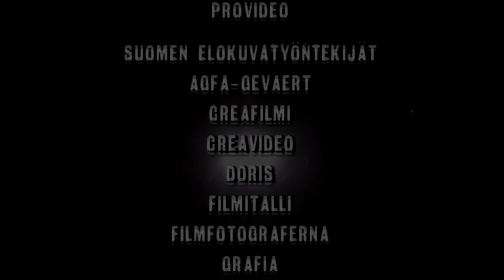Smack Live 1987 Helsinki Vanha YO-talo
1. 00.00 Cemetary walls
2. 03:42 Build To Destroy
3. 06:54 Good Morning Headache
4. 09:20 Somewhere Out Of The Day
5. 13:14 Pass That Bottle
6. 15:55 Search And Destroy